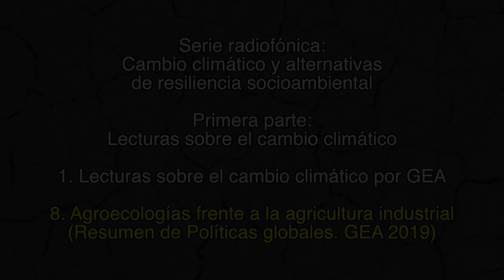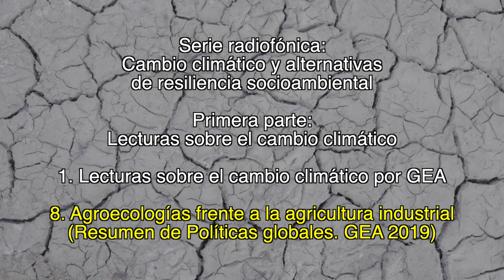8. Agroecologías frente a la agricultura industrial / Lecturas sobre el cambio climático por GEA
1. Lecturas sobre el cambio climático por GEA

8. Agroecologías frente a la agricultura industrial
(Resumen de Políticas globales. GEA 2019)

1. Lecturas sobre el cambio climático

2. Testimonios campesinos sobre los cambios climáticos

Créditos:

Producción
GEAVIDEO

Catherine Marielle

Mexico-Tenochtitlan 2019.